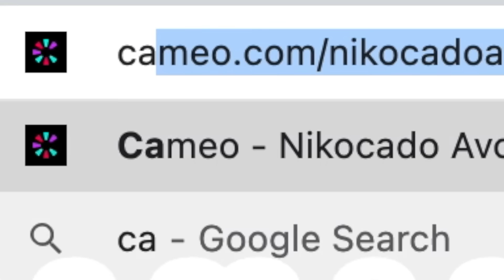Orlin's Back.... And It's Worse....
Orlin and I have a bad bad marriage. We're having tacos and burritos and cheesy quesadillas. Oh and a small little salad. He's upset with me and screaming at me to go vegan. He's mad that I've been stagnant on my weight loss journey and have pretty much given up. Don't really care anymore. I lost 89 elbees that's good enough. I look very flexible you guuuyyyyzzz in this thumbnail. It's your faults.